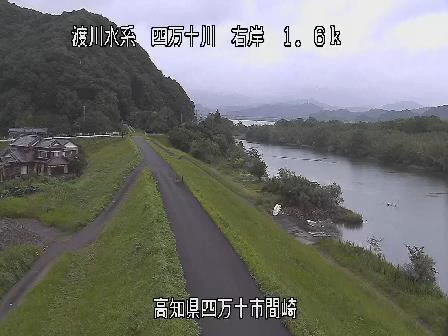四万十川 間崎 ライブカメラ (2021/09/12) 定点観測 Shimanto River Live Camera